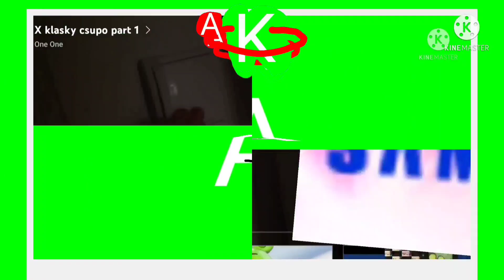X klasky csupo Part 1